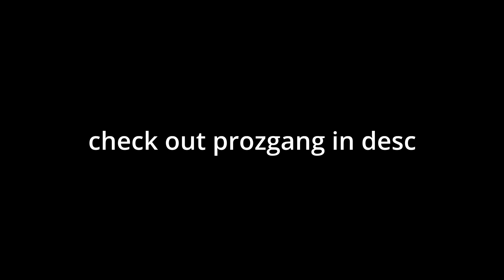We sang in Funky Friday!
Today me and daproz sang in Funky Friday. Now the entire world knows about us and our journey to becoming Funny lads.

Creds to daproz for thumbnail.

Sub or bad